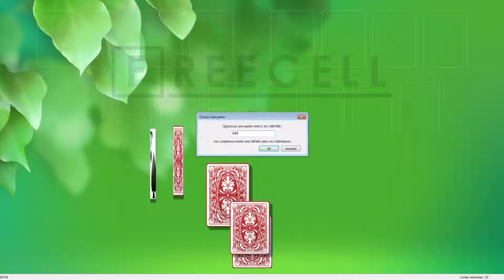Solution to freecell game #6008 in HD